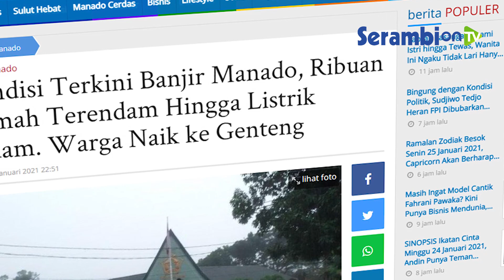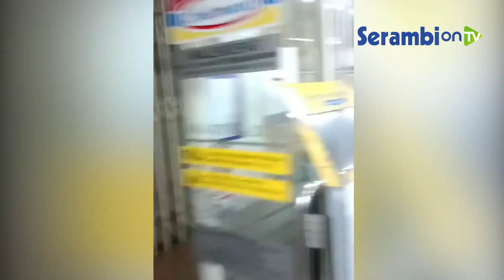Ribuan Rumah Terendam Banjir Nyaris Mencapai Atap Rumah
SERAMBINEWS.COM - Banjir kembali kepung Manado dan sekitarnya, Jumat (22/1/2021) sore hingga malam ini. Diperkirakan ribuan rumah di Kota Manado kini terendam banjir.

Banjir parah terjadi antara lain di Kecamatan Sario, Tikala, Malalayang, Wanea hingga Paal 2.

Beberapa pemukiman tinggi banjir mencapai satu meter. Seperti terjadi di Kelurahan Paal 4, Kecamatan Tikala. Hal ini membuat rumah-rumah warga terendam hingga nyaris mencapai atap rumah.

Banjir diakibatkan curah hujan yang lebat dan berlangsung lama sejak tadi siang.
Tadi sore, banjir di Ranomuut banjir sudah mencapai lutut orang dewasa.

Selain merendam kawasan pemukiman warga, banjir juga ikut merendam kawasan kampus Poltekkes Manado dan kawasan eks pacuan kuda.

Di lokasi tersebut banjir telah setinggi satu meter. Jalanan di depan Kantor Wali Kota Manado terlihat tergenang air setinggi 30 cm atau lutut orang dewasa.

Karena air yang terus naik, PLN terpaksa memadamkan aliran listrik. Hal ini untuk menghindari terjadinya peristiwa sengatan listrik.

Hal ini membuat beberapa pemukiman warga di Manado gelap gulita dan suasana terasa sangat mencekam. Kantor PLN Cabang Manado di Sario juga terendam banjir.

Salah satu warga Paal 4 Inggrid Rotinsulu meminta bantuan Basarnas untuk mengevakuasi satu keluarga di dekat Jembatan Tingkulu Paal 4.

Warga Malendeng, Kecamatan Paal Dua, Kota Manado, juga memilih naik ke genteng karena air yang terus meninggi.(manado.tribunnews.com)